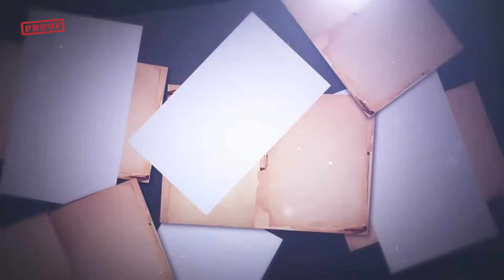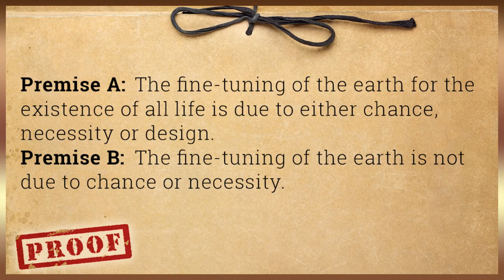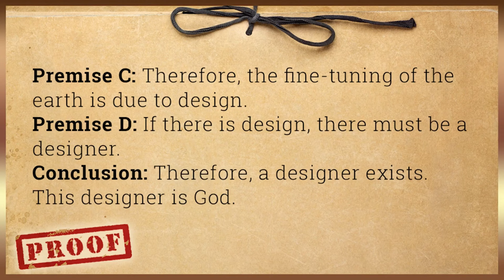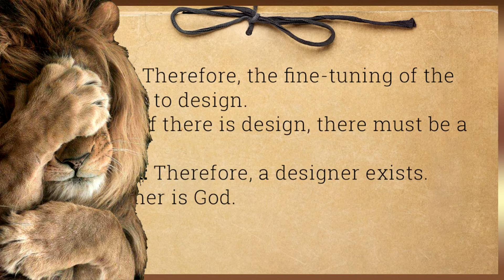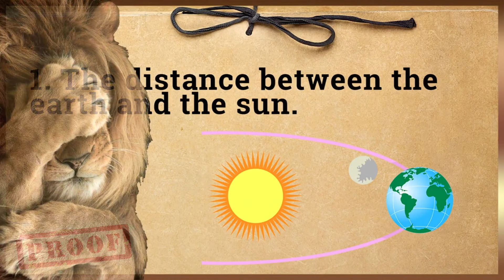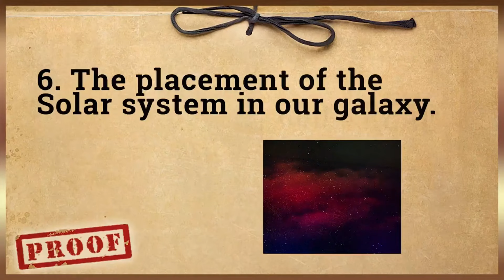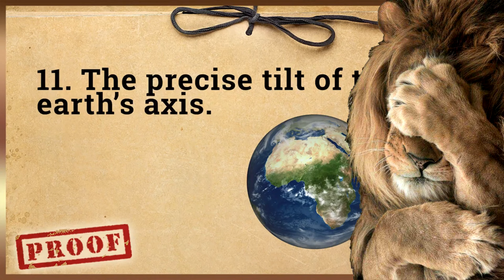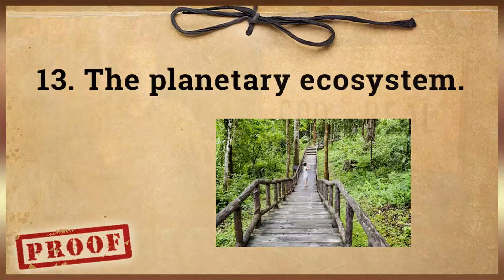Proof King Is Wrong #9 SUPERCUT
Back with an extended look at Daniel King. He's wrong every time he opens his mouth and this is no different! Here, he claims the age of the Earth proves his imaginary friend. Come see why he's wrong.

Found a video you think I should do? Send me the direct link to my e-mail or post it in the comments on any video!